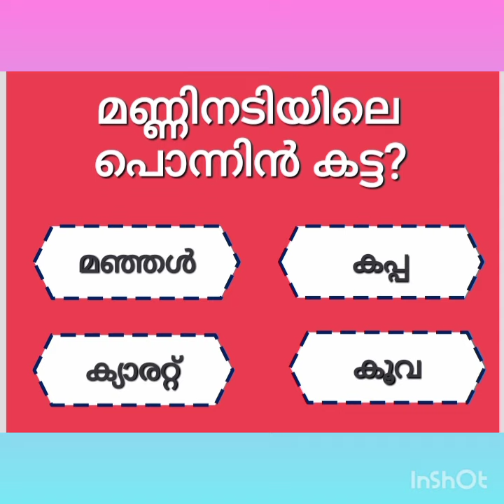യാത്രയ്ക്ക് മുമ്പ് ഇത് കഴിച്ചാൽ ഛർദ്ദി ഒഴിവാക്കാം!quiz